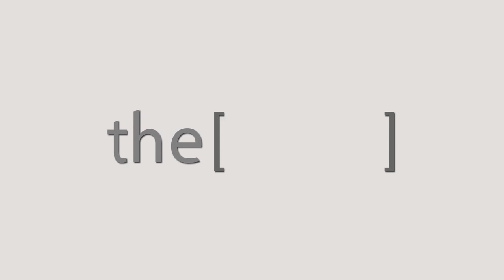Dr.Heba Ahmed Mahmoud Talks about RhinoEgypt 2018 .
ENT surgery specialist in Bani Sweif University .
أخصائي جراحة الأنف والأذن والحنجرة في جامعة بني سويف.